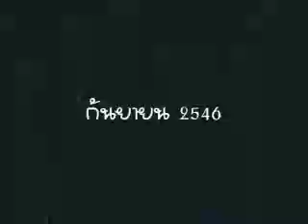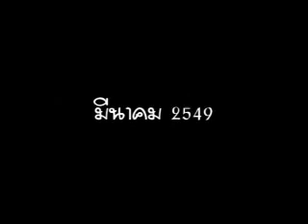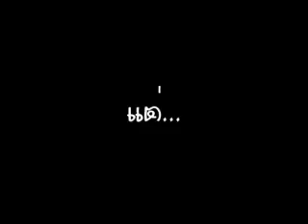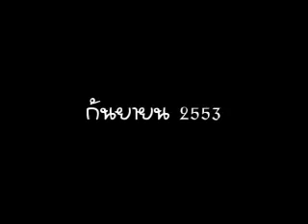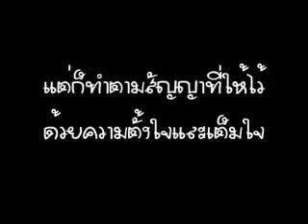งานแต่งงาน ตั๊ก & ฮ้อ